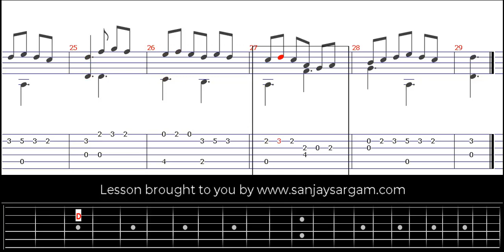Canarios-01 - Guitar Tutorial (Fingerstyle)